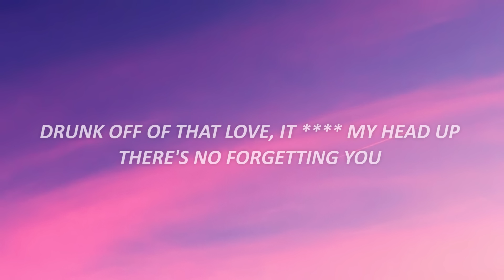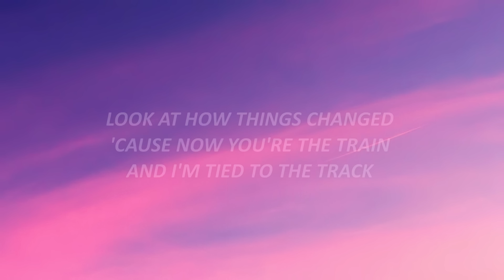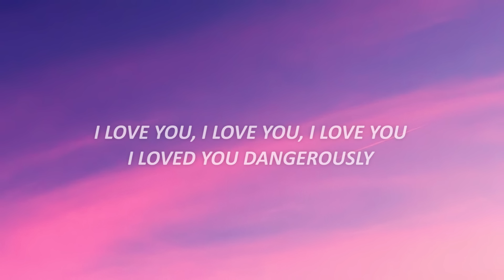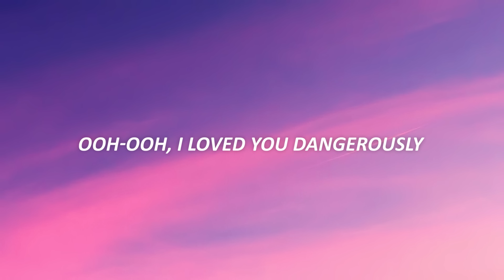Charlie Puth - Dangerously (Lyrics)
Charlie Puth - Dangerously (Lyrics) TikTok
i loved you dangerously song

🎤 Lyrics:

[Intro]
Ooh, ooh

[Chorus]
[Outro]
Mmm, mmm